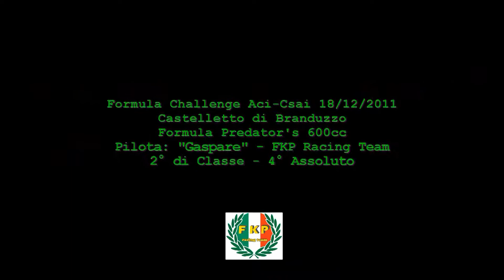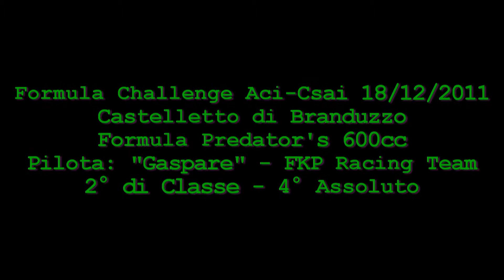Formula Challenge Aci-Csai Castelletto di Branduzzo - Qualifiche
Formula Challenge Aci-Csai Castelletto di Branduzzo 18/12/2011 Qualifiche
Auto: Formula Predator's 600cc By Ticchi Racing Team - 9° Raggr.
Pilota: "Gaspare" - FKP Racing Team